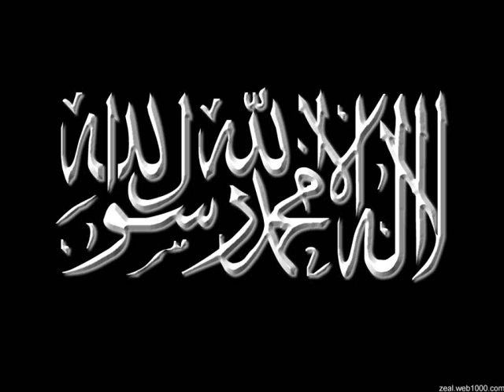timurtas ucar israilogullari bolum 5